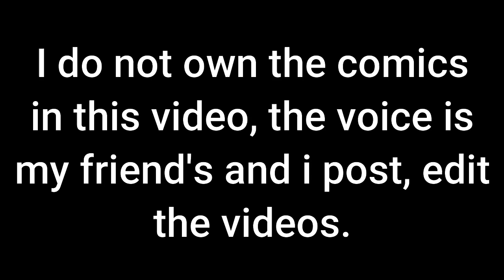Boschlow - Real smooth Boscha (Comic FanDub)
Bored #1